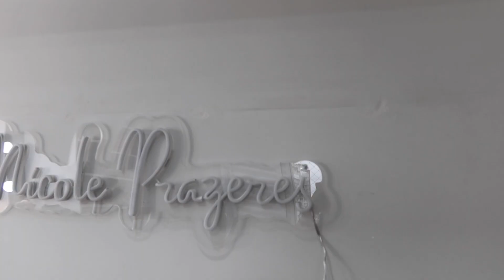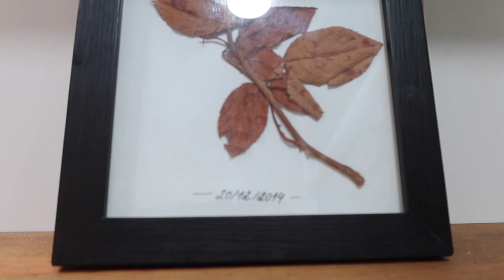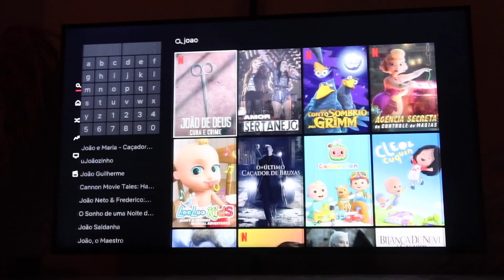VLOG: ESTREANDO A COZINHA COM MUITA COMIDA (FIM DE SEMANA)!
Amazon Prime

Cupom= prazeres15

Cupom= NICO15

♡ ME SEGUE NAS REDES:
Tik-Tok-  @nicoleprazeresofc
Pag. Facebook- Canal Nicole Prazeres